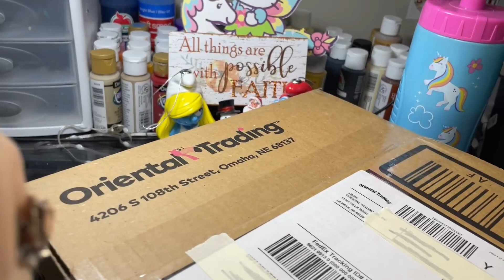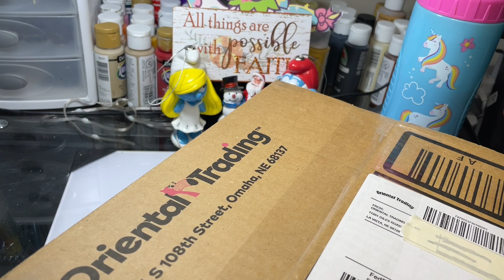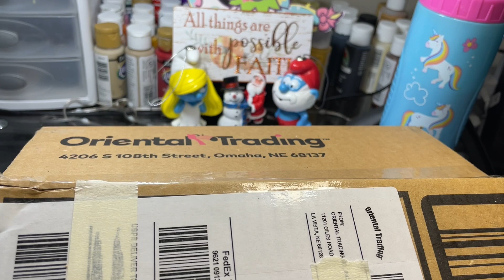A Opening Box Of Thanksgiving and Christmas Goodies! ￼￼